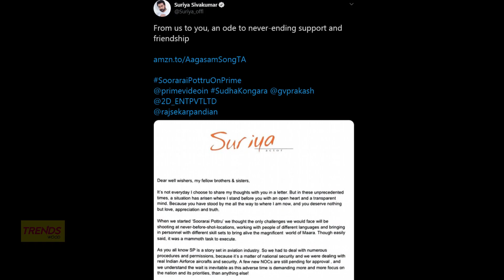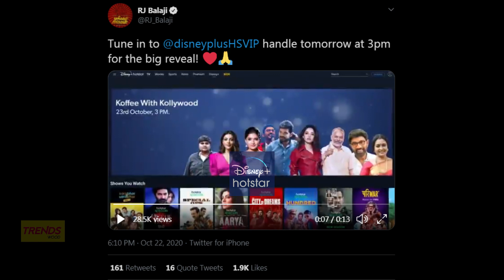Kollywood Today | Sulthan First Look, Soorarai Pottru, 4 BIG Announcements, Nayanthara's Look